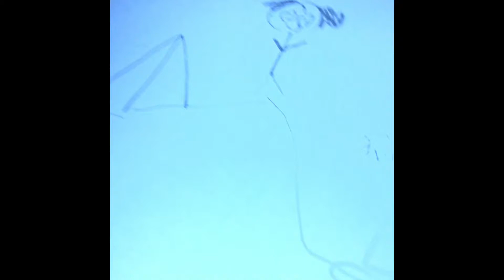Bob goes camping with his friends